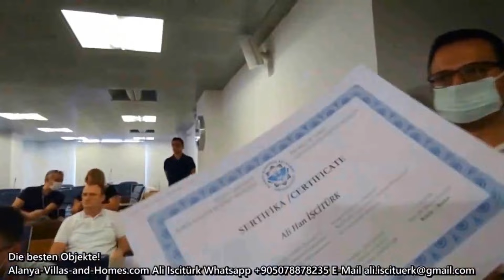Alanya - Langt zu 3 Zimmer duplexwohnung nagelneu nur 120.000€ im Stadtteil Mahmutlar + viel infos